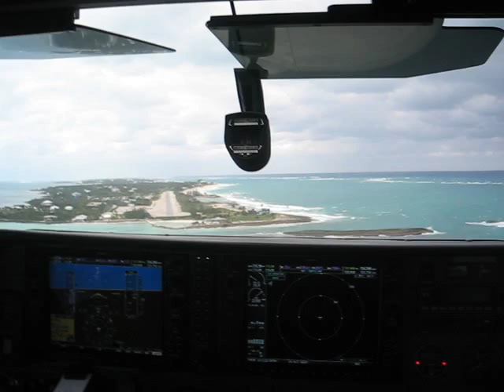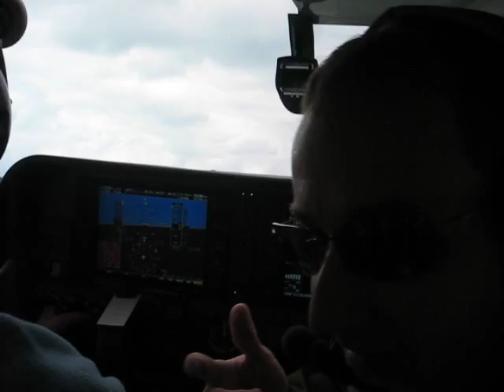Cross-wind landing at Scotland Cay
Josh Lloyd lands his Cessna 206 in 30knot cross wind at Scotland Cay.